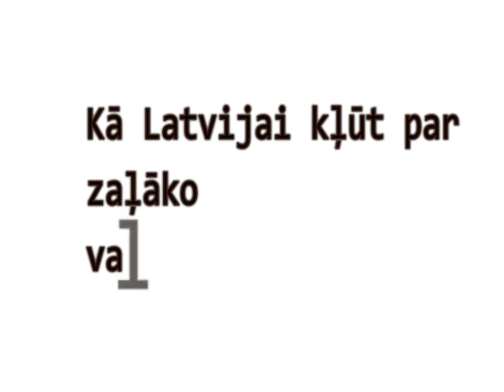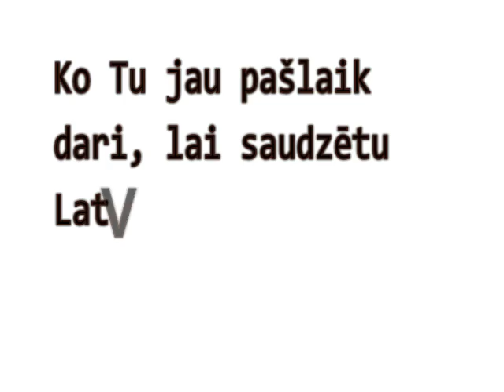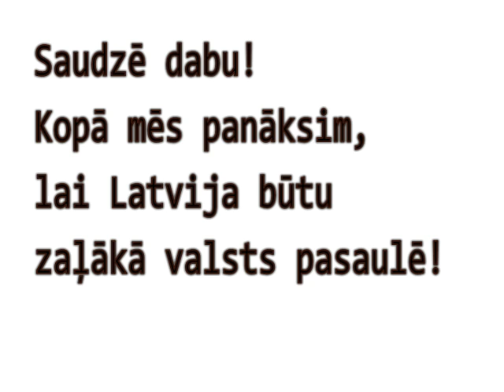Kā Latvijai kļūt par zaļāko valsti pasaulē?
'Homo ecos:' mūzikas festivālā 'LabaDaba' aptaujā cilvēkus, kā Latvijai kļūt par zaļāko valsti pasaulē. Kā arī vaicā, ko apmeklētāji šobrīd jau dara, lai saudzētu vidi.